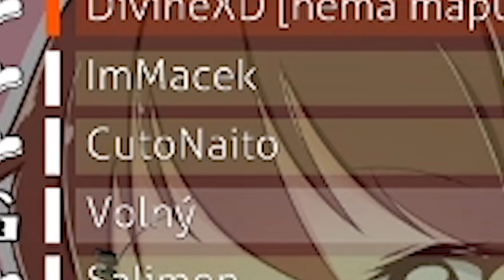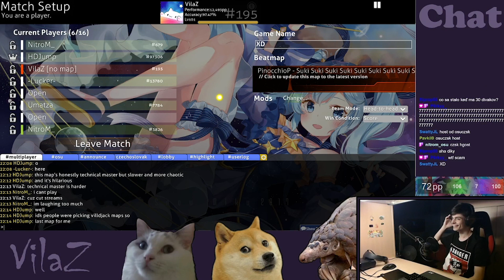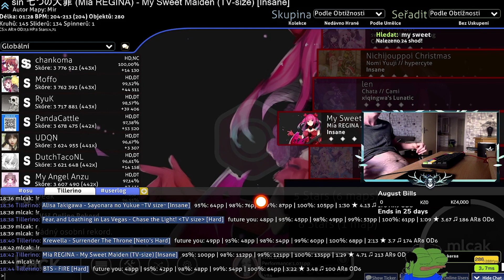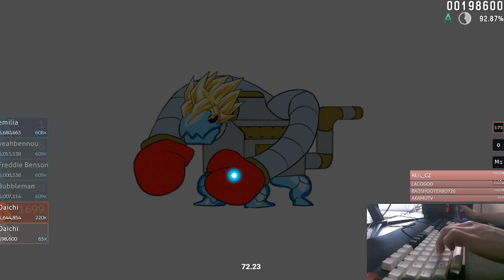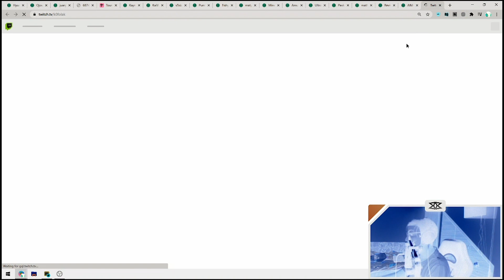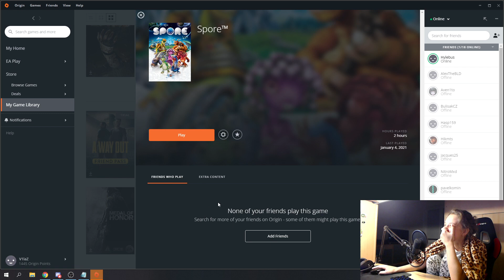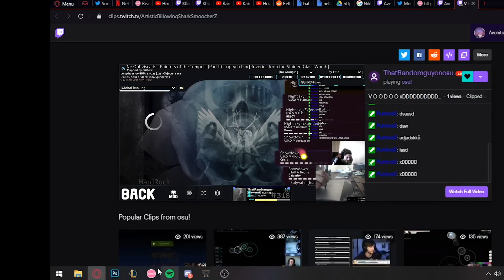Díl 1. Chybí mi dejwíčko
PS:
Pokud na někoho bylo zapomenuto, neváhejte se ozvat.